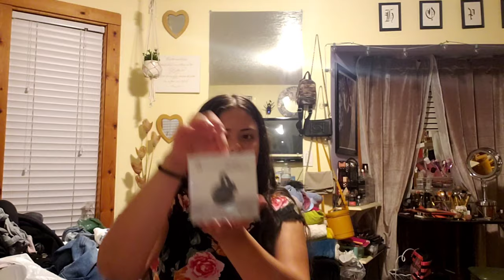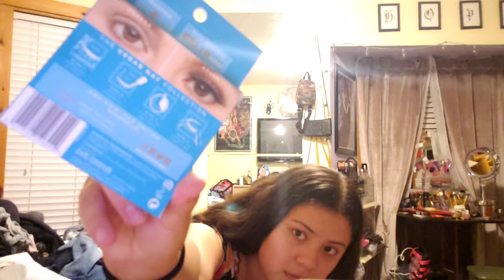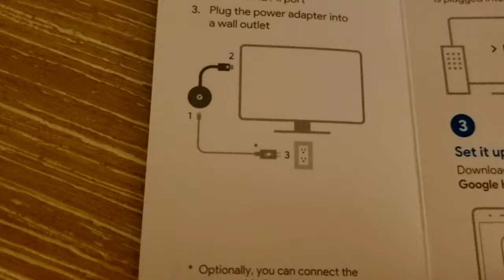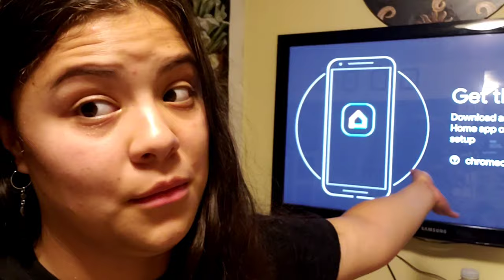Come to work with me 😊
Thank y